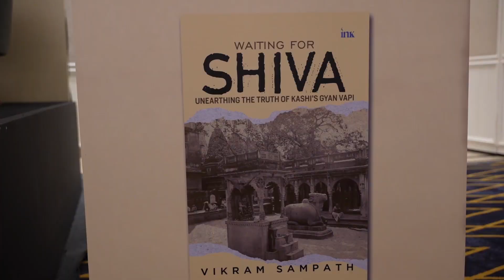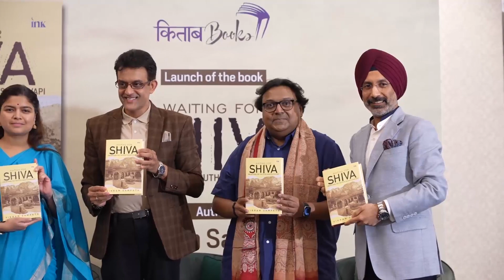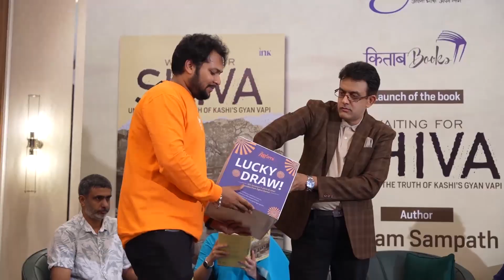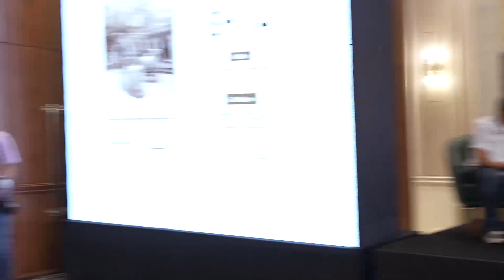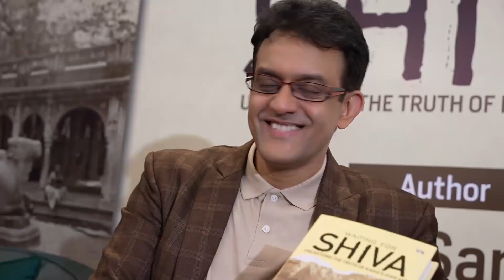Kitaab Mumbai with Vikram Sampath